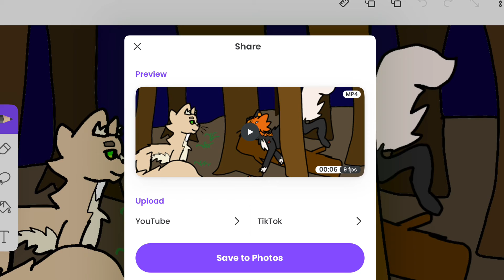Girls like girls maple shade map part 2 finished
Time: don’t know
Programs: flipaclip, iMovie
Finished map: n/a
Music(not mine): girls like girls by someone
Characters(not mine): mapleshade, appledusk